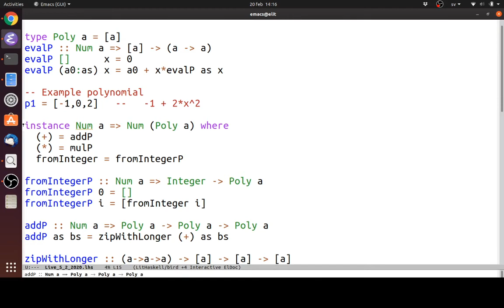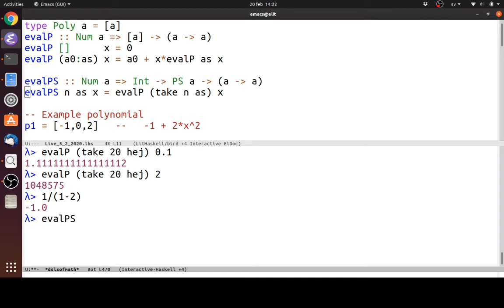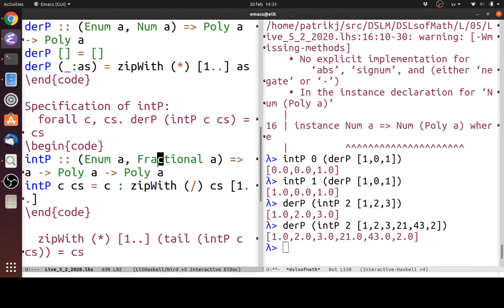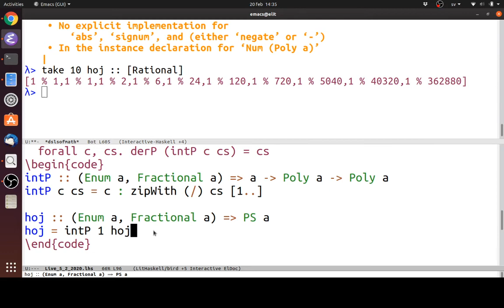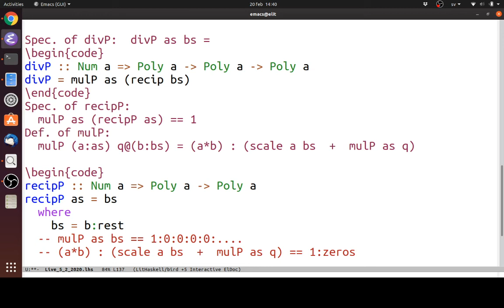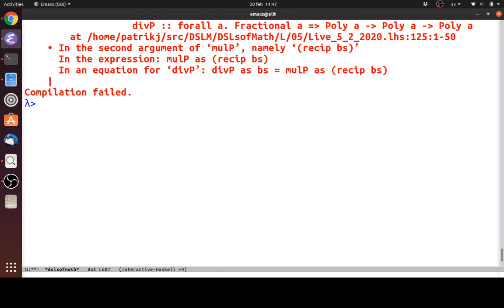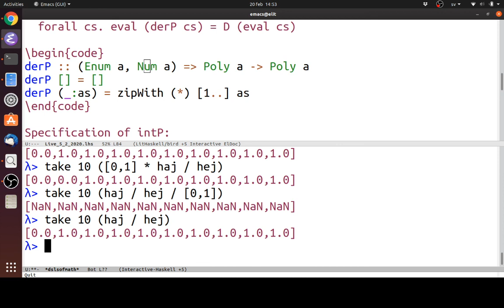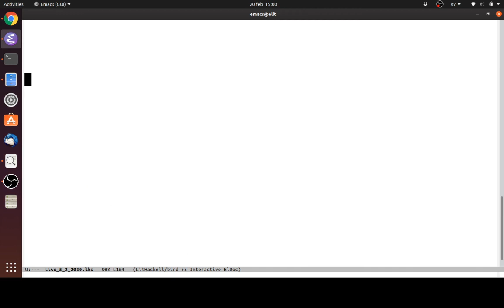DSLM 2020 week 5 lecture 2